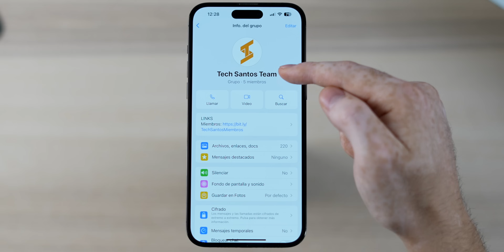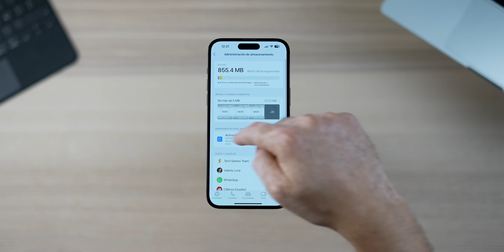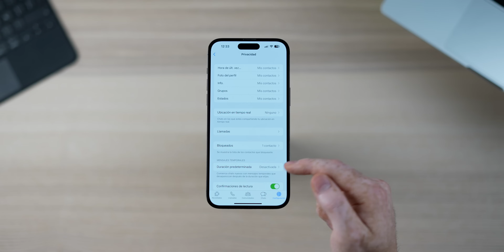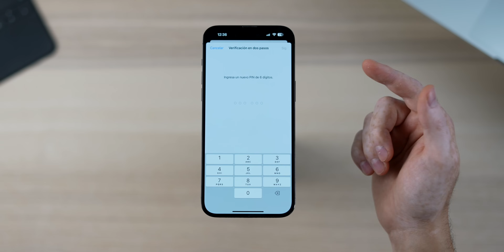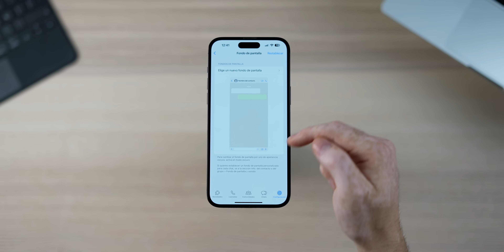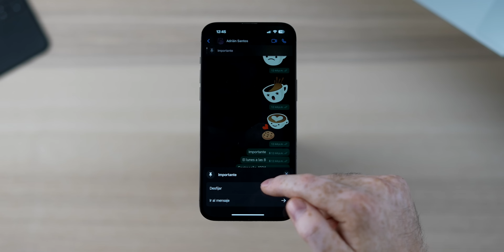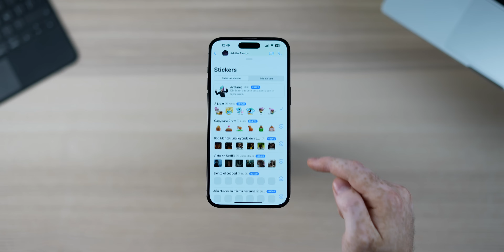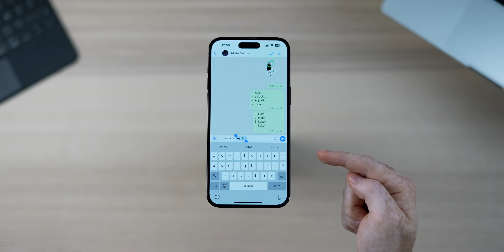Los Ajustes PERFECTOS para WhatsApp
Gracias Nord VPN por patrocinar este video. Descuento especial con mi liga.

Te cuento acerca de las configuraciones perfectas que puedes crear en WhatsApp para disfrutar de más tranquilidad y optimización de la App.

Capítulos:
00:00 Hola!
00:20 Configuración
01:46 Datos
02:24 Privacidad
04:00 Verificación de 2 pasos
04:20 Nord VPN
05:06 Correo
05:12 Fotos
05:30 Copia de seguridad
06:05 Fondo de pantalla
06:50 Truco 1
07:02 Truco 2
07:12 Truco 3
07:28 Truco 4
07:42 Truco 5
08:50 Truco 6
09:19 Truco 7
09:40 Truco 8
10:09 Truco 9
10:40 Peace!

Peace!